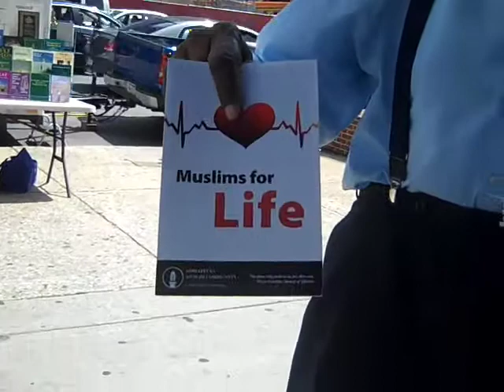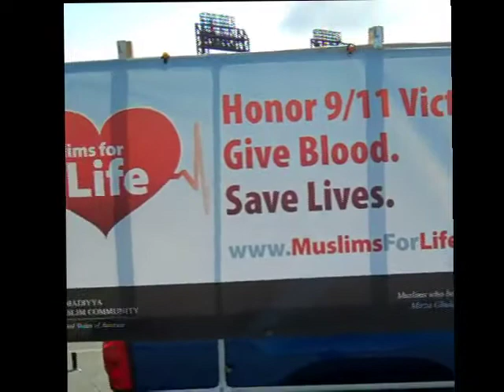Muslims for Life